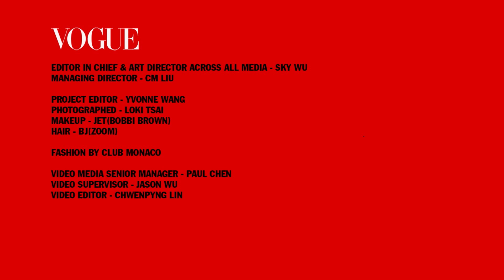劉容嘉天使妝 | 女星妝給你看 | Vogue Taiwan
18世紀英國籍畫家Sir Joshua Reynoldas，擅長人物肖像畫，而其中著名的畫作《Age of Innocence純真年代》，呈現小女孩天真無邪的肌膚與笑臉。這樣的肌膚質感，在2014年秋冬被彩妝師大量運用並取其靈感，在模特兒的肌膚上，打造出天真純潔的清新模樣。Bobbi Brown全國首席彩妝師Jet也將劉容嘉變化出有如小少女般的輕感舒服樣貌。

Jet說：「我從底妝開始呈現如天使般的無瑕粉嫩，今年秋冬的肌膚，是帶有一點粉霧效果卻擁有喀什米爾的絲絨光澤，利用粉餅輕輕拍打，可以創造這樣的粉膚光澤效果。第二，腮紅更是整張臉的重點所在。我讓容嘉展現輕透卻顯明的紅暈，在用色方面，我建議肌膚白皙的人，可以選擇粉紅色系的腮紅；若是健康膚色，則選擇珊瑚色系。」雙頰的色系與唇部的用色，屬於同一款，在視覺呈現上，相當協調柔美，最後，眼妝以淺淡的咖啡色系加上濃密的黑色睫毛為主，沒有過多壓力，只留下輕薄、舒服的整體印象。

【更多VOGUE TAIWAN】
+ LINE：voguetaiwan